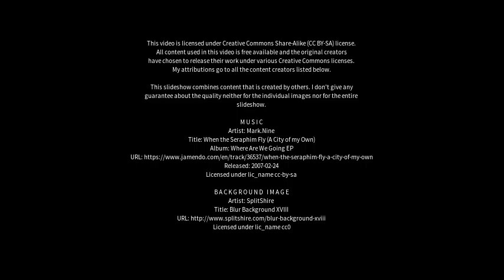Best places to visit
Best places to visit - Fredericton (Canada) Best places to visit - Slideshows from all over the world - City trips, nature pictures, etc.